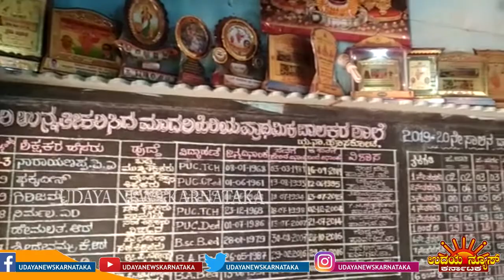UNK | ತುಮಕೂರು ಶತಮಾನ ಪೂರೈಸಿದ ವೈ ಎನ್ ಹೊಸಕೋಟೆ ಶಾಲೆ ಶಾಲೆಯ ಅಭಿವೃದ್ದಿಗೆ ಸರ್ಕಾರ, ಸಂಘ ಸಂಸ್ಥೆಗಳಿಗೆ ಮನವಿ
ತುಮಕೂರು   ಶತಮಾನ ಪೂರೈಸಿದ ವೈ ಎನ್ ಹೊಸಕೋಟೆ ಶಾಲೆ  ಶಾಲೆಯ ಅಭಿವೃದ್ದಿಗೆ ಸರ್ಕಾರ, ಸಂಘ ಸಂಸ್ಥೆಗಳಿಗೆ ಮನವಿ# UDAYANEWSKARNATAKA#ತುಮಕೂರು